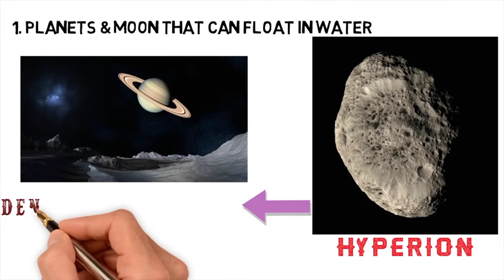सौरमंडल के बारे में गजब तथ्य। solar system।by Gajb facts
सौरमंडल के बारे मे गजब तथ्य? solar system? Saturn planet in solar system? शनि ग्रह? सौरमंडल के बारे में? सौरमंडल की जानकारी? solar system के Gajab facts? सौरमंडल के बारे में आश्चर्य चकित होने वाली बाते? Saturn?